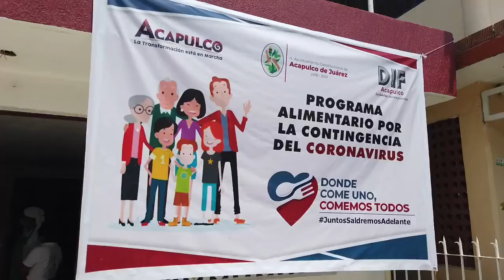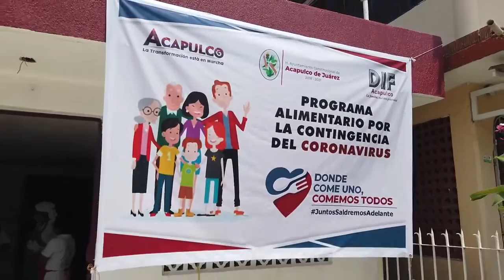zihuaboletinnoticias.com - Adela Román* Pusimos en marcha 6 cocinas comunitarias más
Pusimos en marcha 6 cocinas comunitarias más, ya son 28 las que atienden con alimentos a las familias que más lo necesitan.
Icacos, Llano Largo, Lomas de Chapultepec, Ciudad Renacimiento, Puerto Marqués y La Venta ya cuentan con el programa "Donde come uno, comemos todos" ❤🍴